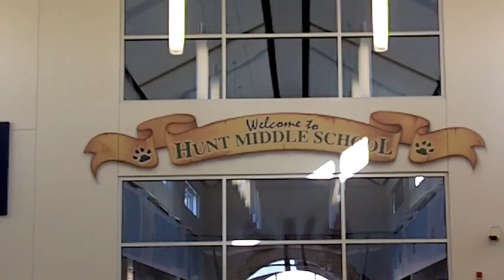Husky Pride .m4v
Hunt Husky students performing 'Husky Pride" by Black Prez and DJ T-bone Scarpone for the Classroom Musical Contest on Kidd Kraddick in the Morning.